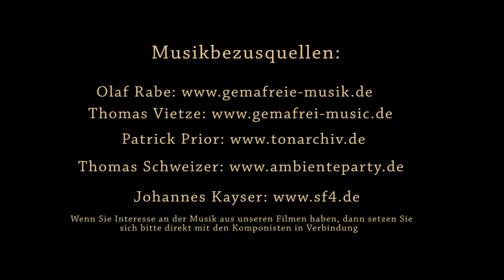Yellowstone National Park, Old Faithful Geyser (eruption in full length)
Der Yellowstone NP ist einer der schönsten Nationalparks der Welt und der Old Faithful Geysir ist eines der zahlreichen Highlights in diesem Nationalpark.
Yellowstone NP is one of the most beautiful national parks in the world and the Old Faithful Geyser is one of the many highlights in this national park.
Sie finden hier Filme, die problemlos in allen Wartebereichen gezeigt werden koennen. Unsere hochwertigen Filme sind vom Preis her unschlagbar. Probieren Sie es aus. Pro Film zahlen Sie lediglich 59,- Euro. Ohne zeitliches Limit! Selbst Anbieter von Wartezimmerfernsehen kaufen Filme bei uns ein